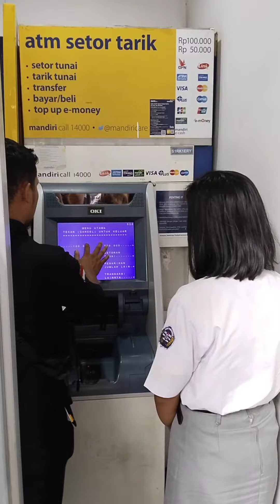Bupati Samosir Salurkan Bantuan Sosial Kepada Anak Yatim Piatu (YaPi)